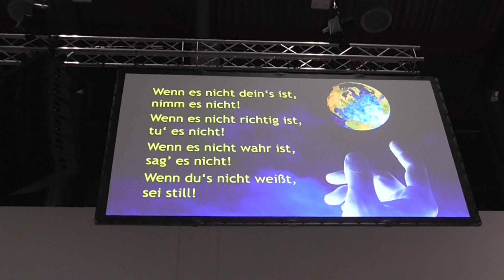Clemens Bittlinger: wenn es nicht deins ist....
aufgenommen beim evangelischen Kirchentag in Nürnberg 2023 für die Kirche mit Kindern im Kirchenbezirk Freiburg